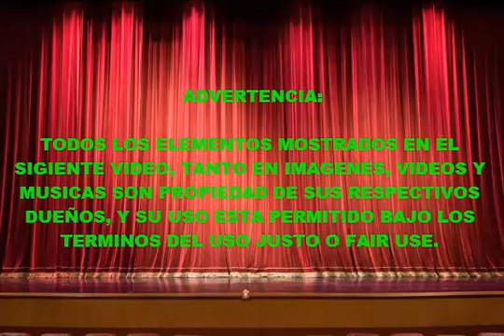Cameo de Stan Lee en Los Jovenes Titanes En Acción (2018)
Se que todo el mundo esta triste por la partida de uno de los grandes (y del abuelito que todos queríamos tener), por esto quiero recordarlo con alegría, ¿y qué mejor que con el último cameo que vi de él?, que curiosamente no fue en una película de Marvel sino de DC, ¡bravo DC se la comieron con ese detallazo!